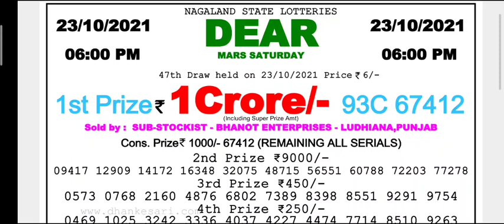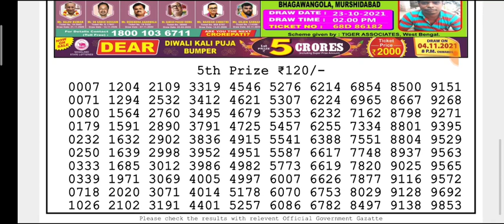🔴LIVE Day 6 p.m. Jupiter Sunday Dear Nagaland State lottery 24.10.2021 Result Today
(Special Tips)